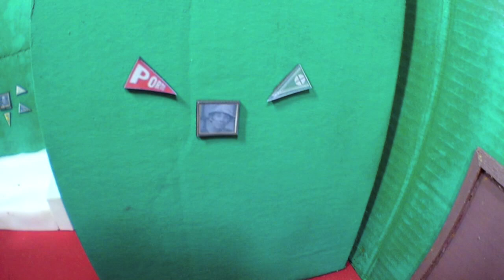El Chavo del Ocho / Vila do Chaves / Casa do Seu Madruga / Bonecos da Turma do Chaves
212 El Chavo del Ocho /  Novelinha da Turma do Chaves #16 / Nunca Mais! / Bonecos da Turma do Chaves

211 El Chavo del Ocho / Novelinha da Turma do Chaves #15 / Moranguinho / Bonecos da Turma do Chaves

210 El Chavo del Ocho / Novelinha da Turma do Chaves # 14  / O Campeão / Bonecos da Turma do Chaves

209 El Chavo del Ocho / Novelinha da Turma do Chaves #13 / Jaiminho / Bonecos da Turma do Chaves

208 El Chavo del Ocho / Novelinha da Turma do Chaves #12 / Girafales / Bonecos da Turma do Chaves

207 El Chavo del Ocho / Novelinha da Turma do Chaves # 11 / O Vaso / Bonecos da Turma do Chaves

206 El Chavo del Ocho / Novelinha da Turma do Chaves #10 / Você quer ? / Bonecos da Turma do Chaves

205 El Chavo del Ocho / Novelinha da Turma do Chaves # 9 / Fazendo a Limpeza! / Bonecos do Chaves

204 El Chavo del Ocho / Novelinha da Turma do Chaves #8 / Balde na cabeça / Bonecos da Turma do Chaves

203 El Chavo del Ocho / Novelinha da Turma do Chaves #7 /  Você vai ver!!! / Bonecos da Turma do Chaves

200  El Chavo del Ocho / Novelinha da Turma do Chaves # 4 / A Suqueria do Seu Madruga

196 El Chavo del Ocho / Chaves Goleiro / Novelinha da Turma do Chaves / Chaves / Kiko / Seu Madruga